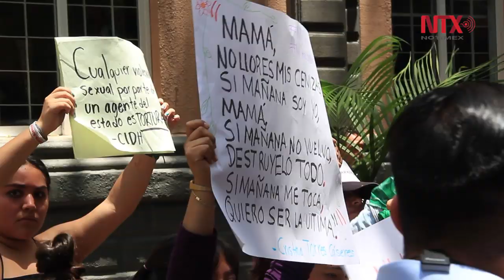“No estás sola”, exigen justicia para caso de violación en CDMX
La marcha avanzó desde las instalaciones de la Secretaría de Seguridad Ciudadana hasta la Procuraduría de General de la República. Durante el recorrido, el enojo y el coraje de impunidad ante los casos de violencia contra la mujer se percibieron en cada grito.